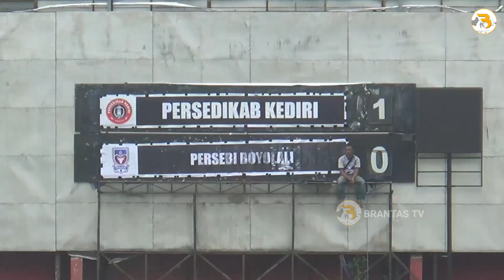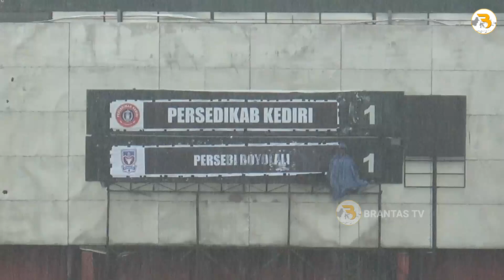Cuplikan Pertandingan Persedikab Kediri Vs Persebi Boyolali | 2-1 (Full Goal)